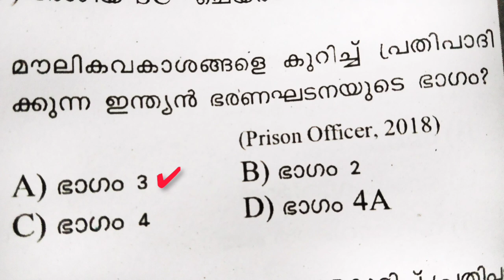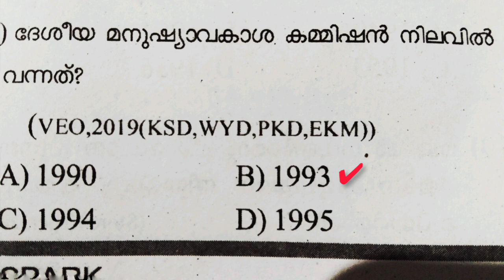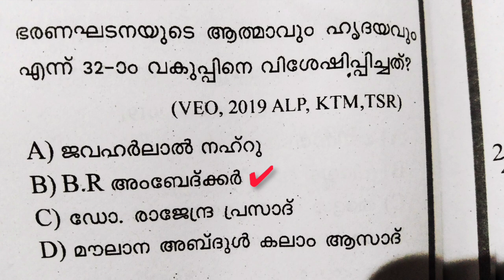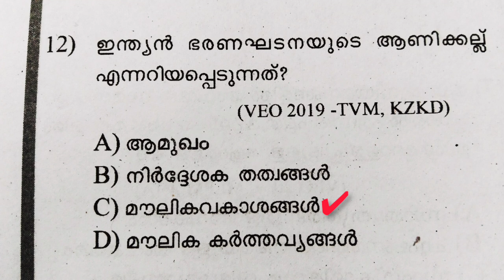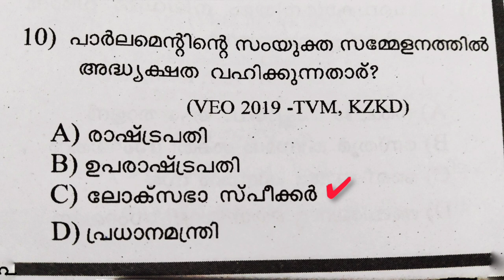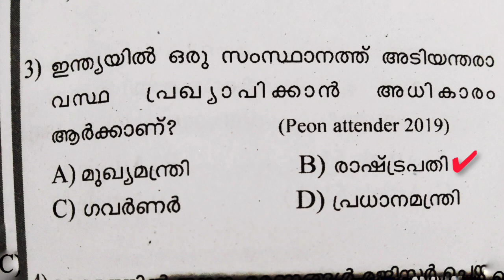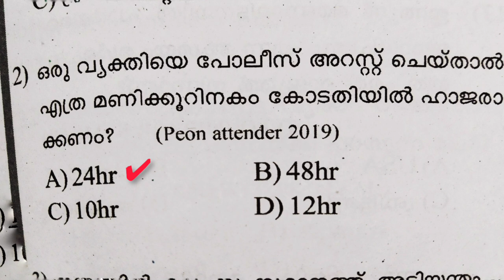| ഭരണഘടന | മുൻവർഷ ചോദ്യങ്ങൾ | 1മാർക്ക്‌ ഉറപ്പ് 👍 | psc top codes | constitution |